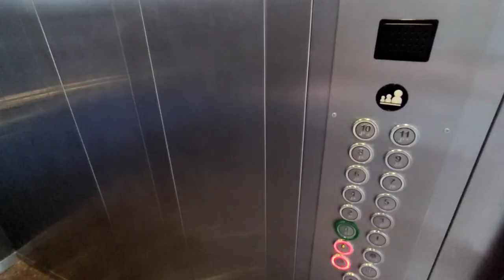Уютная квартира с ВИДОМ на парки Махмутлара. Недвижимость в Турции | недорогая недвижимость в Алании